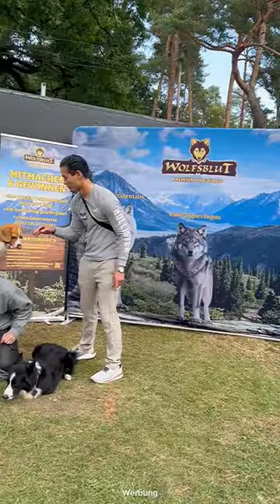Maskottchen auf einer Hundeparty🤦🏽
1 Jahr ist wieder wie im Flug vergangen! 😲🎉
Auf der Tony Beachparty treffen sich jedes Jahr zahlreiche Petfluencer. Wenn du nächstes Jahr dabei sein möchtest, solltest du jetzt einen Account starten und bis dahin 10.000 Follower gewinnen. 🐾💫

Es gab so viele großartige Markenvertreter – mal sehen, mit wem wir zukünftig zusammenarbeiten können. 💼🤝

Ich hatte eine großartige Zeit beim Training mit Ninja Respekt an diesen coolen Hund! 🐕👏

Vielleicht werden wir nächstes Jahr nominiert. Bis dahin arbeiten wir fleißig weiter an Inhalten für euch. Euer positives Feedback motiviert uns unglaublich😁📷

Die Veranstaltung fühlte sich ein bisschen wie Karneval für Hunde an – wir sind mit 3-4 Tüten voller Leckerlis und Probiersets nach Hause gekommen. 😂🐶

Jetzt müssen wir noch entscheiden, was wir am besten finden und was aussortieren wird😏🔝

Und danke an die Begleitung von mila
Für das BTS Video😂😂🙏🏽